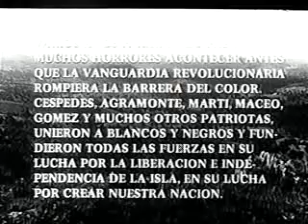El otro Francisco, Película #126 Año 1975 Miguel Benavides Susana Pérez Armando Bianchi Ramón Veloz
Tras el suicidio del esclavo Francisco se relatan sus amores con otra esclava y su confrotación con los amos. El filme busca el verdadero rostro de la esclavitud y la lucha de clases.
El otro Francisco es una película cubana de 1975, del género drama, dirigida por Sergio Giral. Esta basada en la novela "Francisco", del escritor cubano Anselmo Suárez y Romero, y forma parte de una trilogía sobre la esclavitud junto a las películas El rancheador y Maluala.

Argumento:
Basado en la novela Francisco de Anselmo Suárez y Romero, "El Otro Francisco" es un análisis socioeconómico de la esclavitud y la lucha de clases a través de la narración de la novela original. La película contrasta las concepciones románticas de la vida en las plantaciones que se encuentran en la novela de Suárez Romero con una exposición realista de las condiciones históricas reales de la esclavitud en las Américas. Ofrece un análisis crítico de la novela, mostrando cómo el origen social del autor lo llevó a usar estructuras dramáticas particulares para transmitir su punto de vista liberal y humanitario.

Premios:
- Premio a la mejor actuación masculina (ex-aequo) a Miguel Benavides; Mención Especial de la FIPRESCI. Festival Internacional de Cine de Moscú. URSS. 1975.
- Premio a la mejor dirección; Best Especial Film. Festival de Cine de Jamaica. Kingston. Jamaica. 1975.
- Premio Cacho de Ouro. Festival de Cine Agrícola y de Temática Rural. Santarem, Portugal. 1975.
- Premio Teatro. Festival Internacional de Cine de Cartagena. Colombia. 1976.

Comentario:
Película única; una respuesta a la novela abolicionista.
No creo que mucha gente haya visto mucho cine cubano, y eso es una lástima. El ICAIC (Instituto de Cine de Cuba) ha producido algunas de las películas más innovadoras que he visto. "El otro Francisco" de Espinosa no es una excepción. O mejor dicho, además de no desviarse de la tradición del ICAIC de cine apasionante e innovador, “Francisco” no es más que excepcional. La película es una extraña mezcla de técnicas pseudo-documentales y reconstrucción melodramática. Básicamente refuta la noción de que los abolicionistas (aquellos que hicieron campaña, tanto en Cuba como en otras naciones, contra la esclavitud) eran simplemente humanitarios. Tenían motivaciones económicas para querer ver el fin de la esclavitud, un hecho que la película intenta iluminar al revelar que la forma en que los abolicionistas eligieron retratar la esclavitud no era, de hecho, muy cercana a la realidad de la esclavitud. Entonces, primero obtienes un fragmento de una escena de una novela escrita por un abolicionista en (creo) 1868 (o 1858).
Por Sodie.

País: Cuba
Dirección: Sergio Giral
Guion: Julio García Espinosa, Sergio Giral, Tomás Gutiérrez Alea, Héctor Veitía. Novela: Anselmo Suárez y Romero
Fotografía: Livio Delgado (B&W)
Reparto: Margarita Balboa, Miguel Benavides, Armando Bianchi, Alden Knight, Adolfo Llauradó, Susana Pérez, Alina Sánchez, Ramón Veloz
Compañías: ICAIC
Género: Drama | Literatura. Esclavitud. Siglo XIX. Colonialismo

electrónico.
solicita.